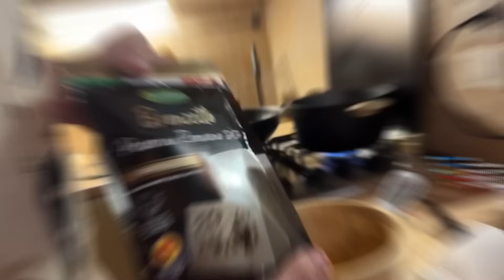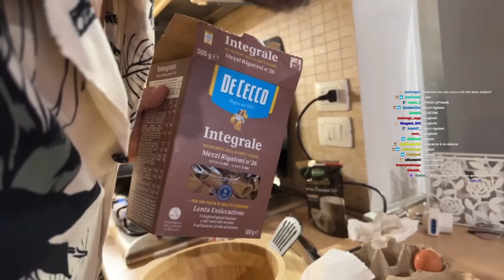CUCINO LA VERA CARBONARA!! 🍝 | FRENEH IN CUCINA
Una ricetta veramente, veramente, veramente molto buona